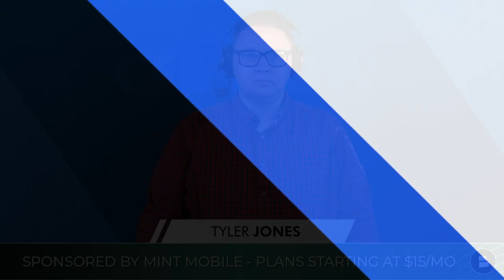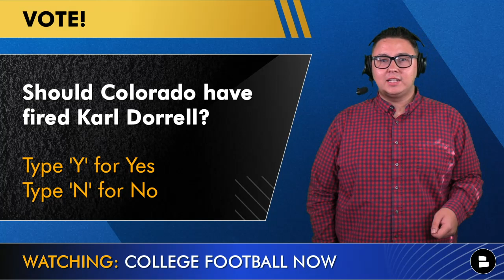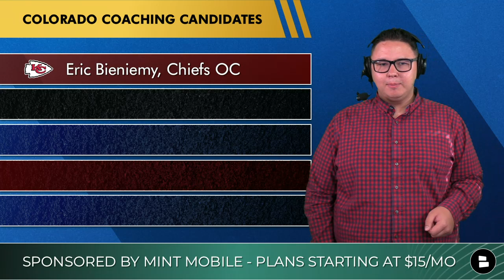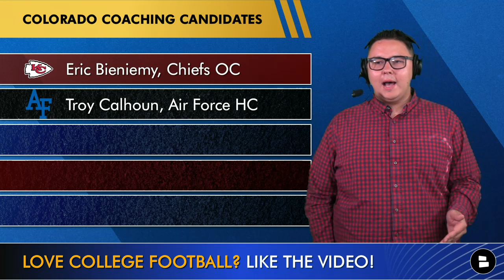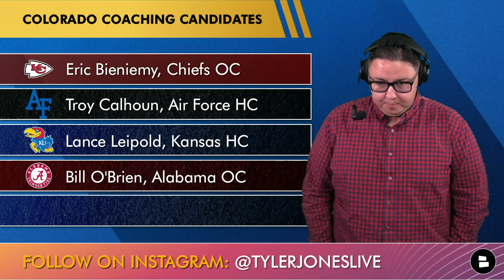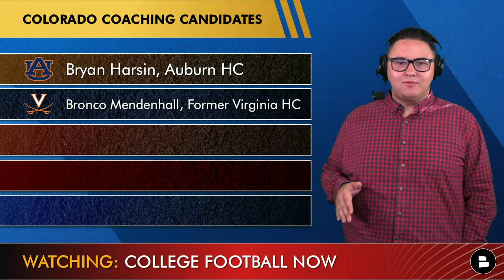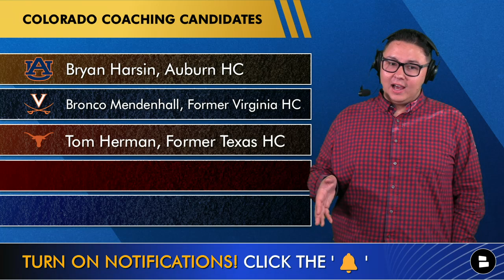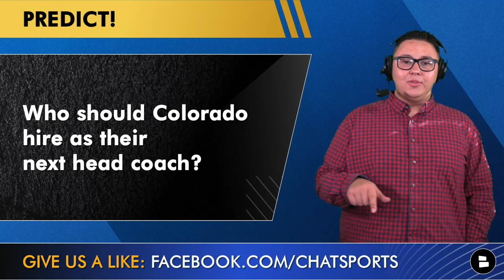Karl Dorrell Replacements: Top 10 Candidates For Colorado Buffaloes Head Coach In 2023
Colorado Football announced Karl Dorrell is fired as head coach, meaning it is now searching for the next Colorado head coach. So who are the top candidates to replace Karl Dorrell as Colorado head coach? We’ve got the top Colorado Buffaloes targets and some realistic options as broken down by College Football Now host Tyler Jones.

Should Colorado have fired Karl Dorrell? Type ‘Y’ for Yes, Type ‘N’ for No

Join America’s largest 5G wireless network now with plans starting at just $15 a month. Start saving today!

There are some big names Colorado could hire like Eric Bieniemy, Tom Herman, Bill O’Brien, and Dan Mullen. Will the Buffaloes go with an experienced head coach or a coordinator like Todd Monken from Georgia? Could Eric Bieniemy have a homecoming in Boulder?

Should Colorado hire Eric Bieniemy? Type ‘H’ for Hire, Type ‘P’ for Pass

Colorado Coaching Candidates
Eric Bieniemy, Chiefs OC
Troy Calhoun, Air Force HC
Lance Leipold, Kansas HC
Bill O”Brien, Alabama OC
Kalani Sitake, BYU HC
Bryan Harsin, Auburn HC
Bronco Mendenhall, Former Virginia HC
Tom Herman, Former Texas HC
Todd Monken, Georgia OC
Dan Mullen, Former Florida HC

Who should Colorado hire as their next head coach?

Follow Chat Sports College Football host Tyler Jones!

Follow Chat Sports on all social media platforms for the latest College Football news!

If you enjoy College Football news and rumors from ESPN, The Athletic, Sports Illustrated, Bleacher Report, USA Today, and more, then head over to our Chat Sports College Football website for more

- Paul Chryst Replacements: Top 10 Candidates For Wisconsin Badgers Head Coach In 2023 With Chryst OUT